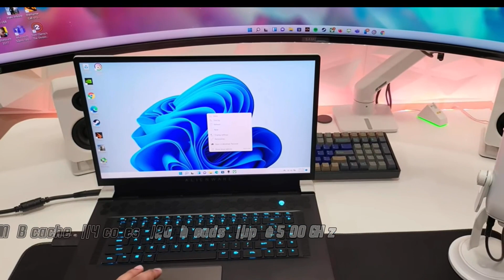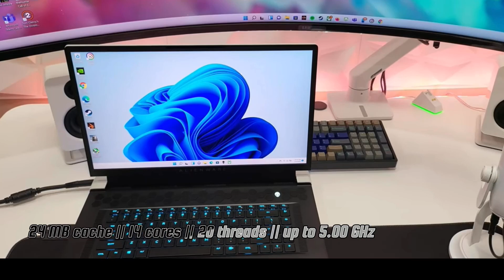Never Look Down at Alienware X17 R2 (MUST WATCH)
Composite of the very best x17 r2 reviews.

1. Arafat Hossain

2. BigFishTech

3. Mash IT

4. Justin Tech Tips

Here to give your the very best of 2022 laptops  and laptop in general. We hope to cover these issues in future
laptop reset
laptop keyboard not working
laptop speakers not working
laptop unboxing
laptop won't turn on
laptop mouse not working
laptop power bank
laptop not connecting to wifi
laptop not turning on
laptop screen black but still running
laptop stand
laptop gaming setup
laptop repair

And every other brand of laptops and tech in general.

2022 ASUS
asus zenbook
asus zenbook fold
asus x415
asus zenbook 14
asus zenbook 17 fold oled
asus vivobook
asus laptop
asus rog

2022 HP laptops
hp pavilion 15
hp laptop
hp elitebook

hp omen
hp elitebook 1030 ×360 g2

2022 Dell laptop
dell alienware
dell xps 13
dell xps 13 plus
dell xps 15
dell laptop
dell xps 17
dell xps
dell inspiron 14
dell g15
dell vostro
dell inspiron 15 3000
dell technologies

Including 2022 Alienware
alienware ×17
alienware laptop
alienware x14
alienware m15
alienware m15 r6
alienware ×15

2022 Acer laptop
acer
acer swift
acer swift x
acer laptop
acer nitro 5 gaming test

2022 MSI laptops
msi afterburner
 msi gf63
msi gf63 thin
msi katana gf66
msi stealth 15m
msi laptop
 msi katana gf76
msi pulse g|66
msi titan gt77
msi pulse g166 rtx 3070
msimbi aqualaskin

2022 razer blade
razer kishi
razer blade 15 2022
razer kishi v2
razer blade

2022 Microsoft laptop
microsoft office 2019 download for windows 10  free
microsoft access tutoring
microsoft surface pro 8
microsoft designer
microsoft 365 product key free 2022

2022 MACBOOK
macbook air m2
MacBook Pro
macbook air m1
macbook
MacBook Air

2022 iPhone
iphone 14
iPhone 11
iphone 13
iPhone X

nvidia
nvidia 4000 series
nvidia 4090
nvidia control panel best settings for gaming
nvidia m×350
nvidia graphics card not detected
nvidia canvas

rtx 3000 series laptops
rtx 4090
rtx 4000 series
rtx 4080

gameplay
gameplay walkthrough
gameplay pro player
gameplay ps5
gameplay adventure
gameplay icu
gameplay of apex legends mobile
gameplay videos

amd and intel
amd
amd ryzen 7 vs intel i7
amd vs intel
amdaz hausa song
amd radeon graphics
amd ryzen 5 vs intel i5
amd vs intel processor

ryzen 7600x
ryzen 5 vs intel i5
ryzen 7 vs intel i7
ryzen vs intel
 ryzen 7000
ryzen
ryzen 3 vs intel i3

intel arc
intel iris xe graphics gaming

lenovo thinkpad ×390 yoga
lenovo ideapad 3
lenovo yoga x390
lenovo thinkpad p series
lenovo legion 5i pro 2022